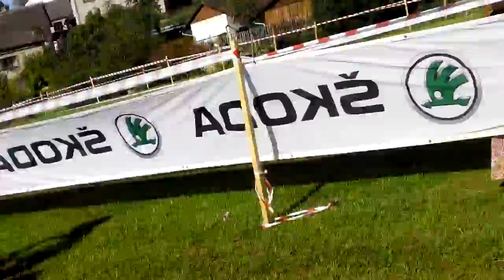Rynárecká bejkovna 2015